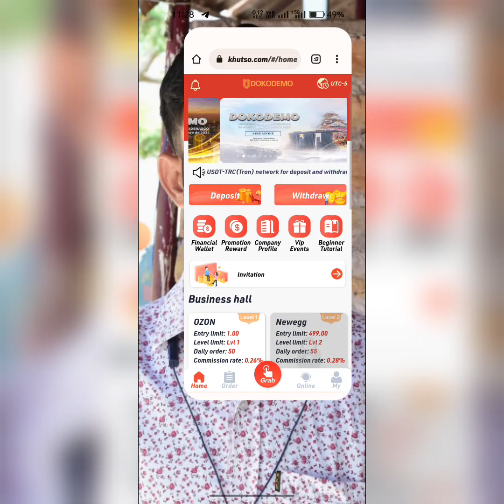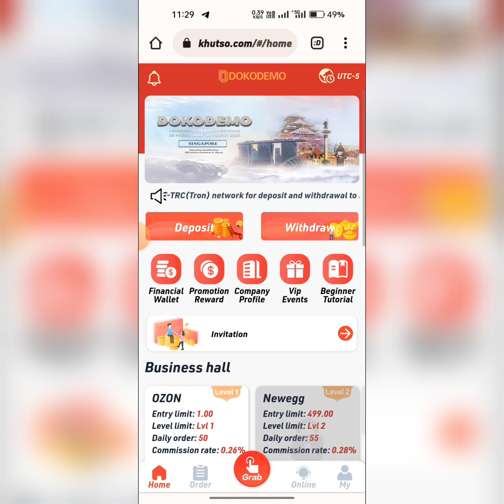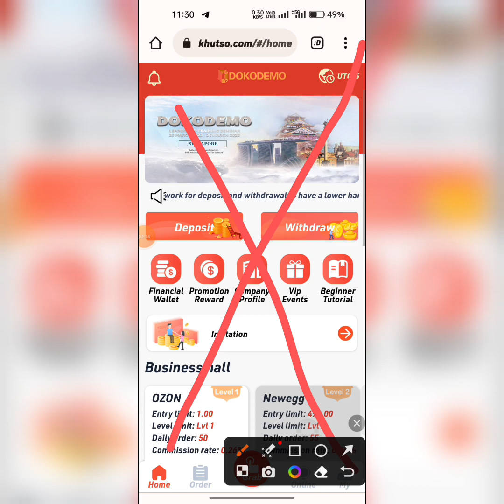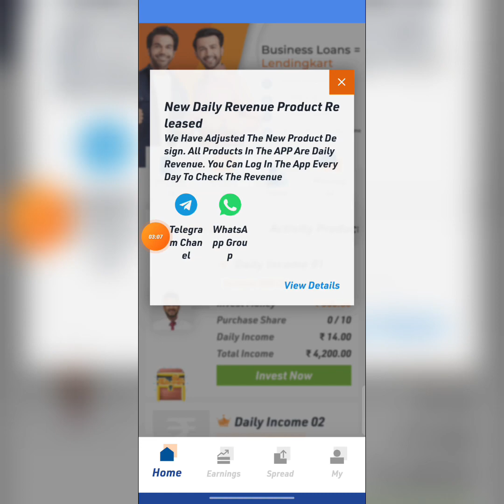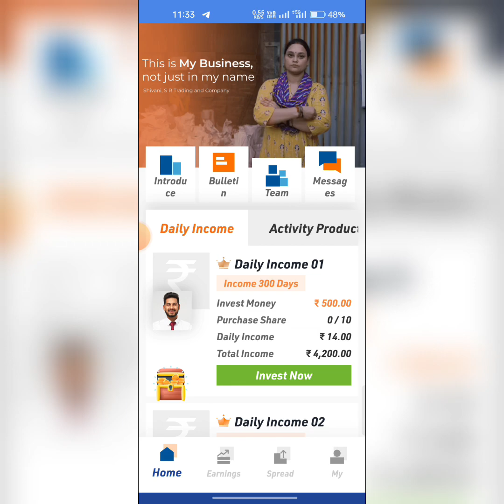Dokodemo app big news || Dokodemo app big update || Dokodemo kab tak chalega || Withdrawal problem